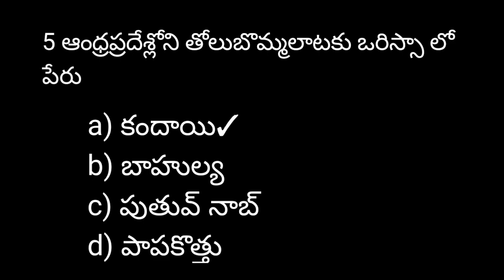gk questions in telugu intresting questions and answers in Telugu